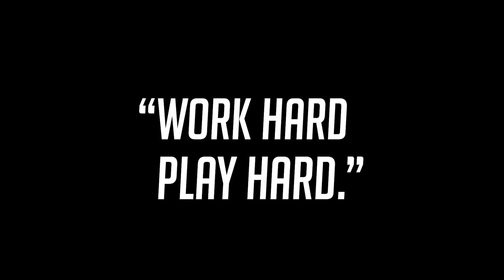Work hard play hard | Smashtech 008